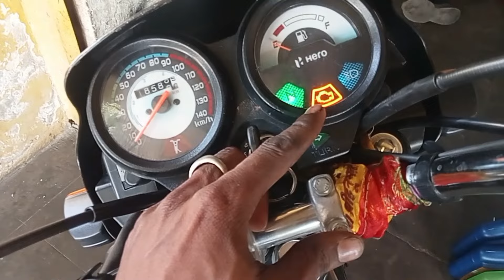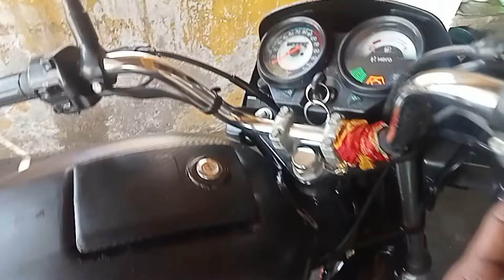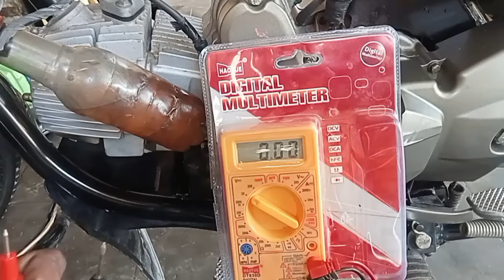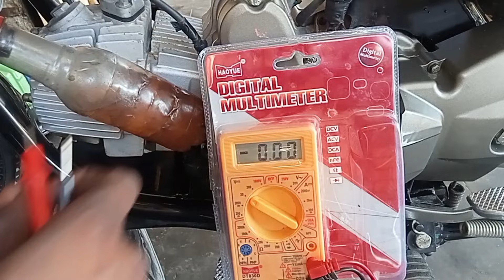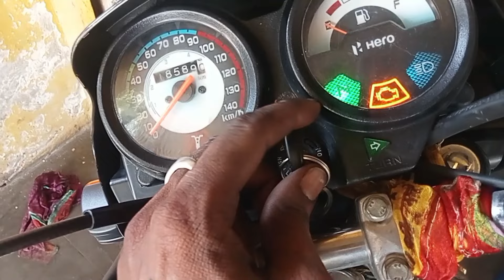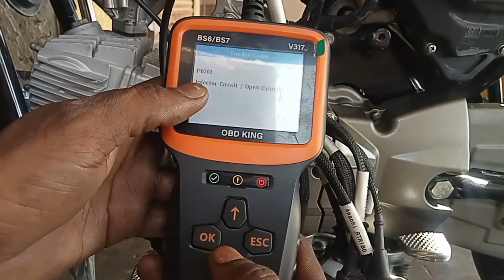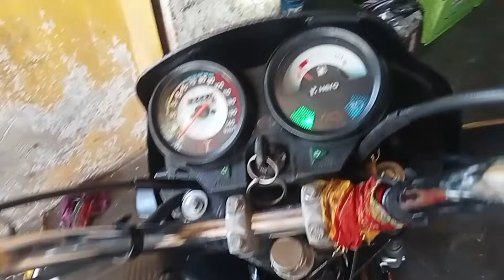Hero Splendor E20 starting problem / Hero Splendor 2024 model / Bs7 Splendor E20 starting problem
Splendor Bs7 starting program
Splendor bs6 starting problem
Hero Splendor bs7 starting problem
Hero Splendor Plus bs6 starting problem

New model bike starting problem
Hero new model starting problem
Hero E20 ethanol model starting problem
starting problem for bs6 bike

Starting problem for bs7 bike
Starting problem
Starting problem for bike
Starting problem for new model bike

How to solve bs7 bike starting problem
How to solve E20 ethanol Hero Splendor starting problem
New model E20 ethanol starting problem

Splendor bike ki starting problem solve kaise karen

Splendor bs7 bike mein current aaye aur Bike start Na Ho to kis prakar se Sahi Karen

Current aane ke bad bhi Bike start Na Ho to kaise start karen

New model bike mein current aaye aur start Na Ho to kaise Sahi Karen

2024 model Splendor Plus bike start Na Ho to kaise Sahi Karen

Splendor Plus 2024 model bike start Na Ho to kaise Sahi Karen

Splendor Plus E20 2024 model starting problem